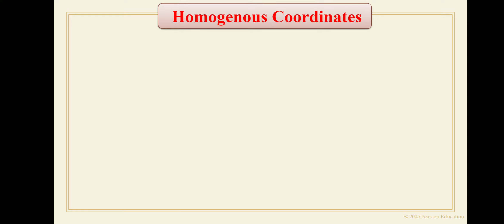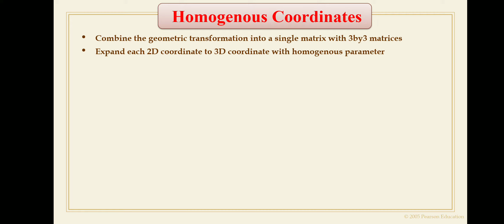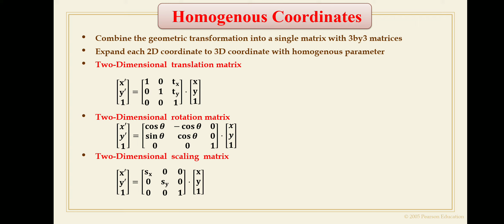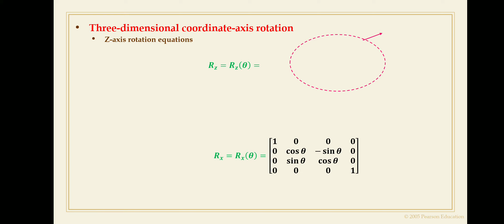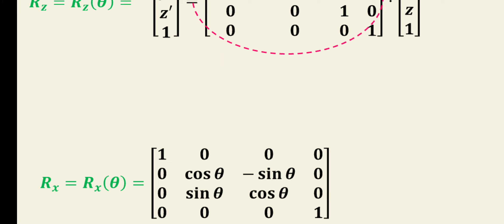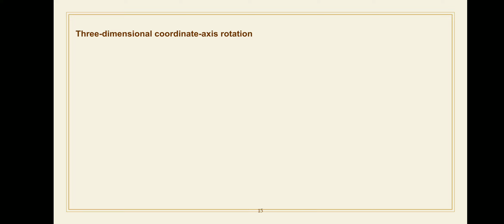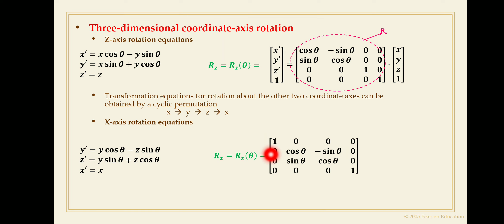Homogenous Transformations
homogenous transformations Translation, rotation, scaling